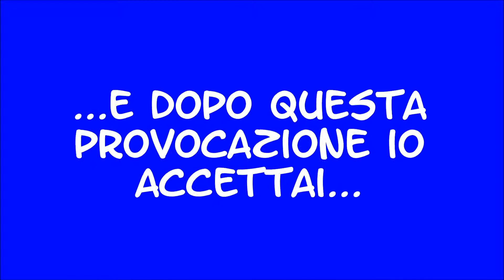DC Universe Online Duello Suicida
Qualche giorno fa mi invia un messaggio Hunterfire (liv 16) riguardante un duello che aveva vinto contro una lanterna, io sincero non ci credo allora mi sfido ad un duello e ho vinto per un soffio xD